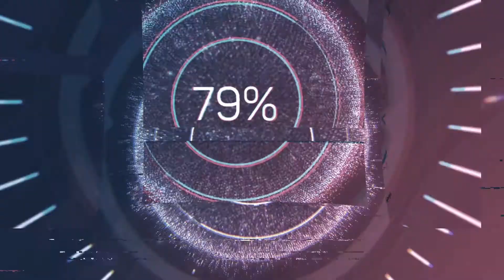EP15 | Phasmophobia คนไทยเฟ้ย ! | Somebody HELP !!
เกมที่เล่นกันหลายคน ก็ยังขนลุกได้ ถถถ
Phasmophobia, a 4-player online co-op horror game.

สามารถแนะนำได้ในคอมเม้นใตคลิปได้เลยครับ ทุกคอมเม้นจะทำให้ช่องนี้ดีขึ้น :D

LIKE !! SHARE !! FOLLOW!! When u like this

phasmophobia steam,phasmophobia tutorial,phasmophobia gameplay,phasmophobia steam game,vr,phasmophobia co op,ghost tricks